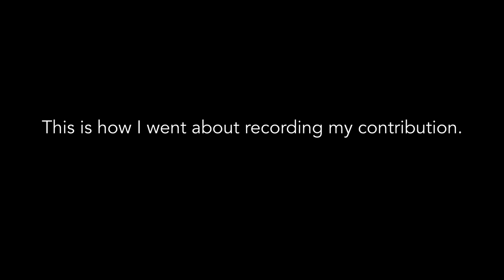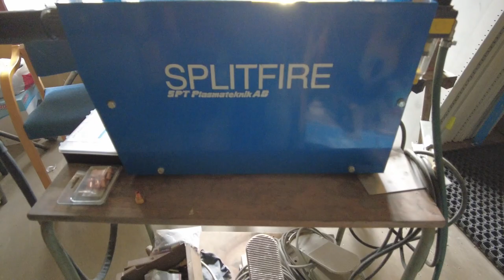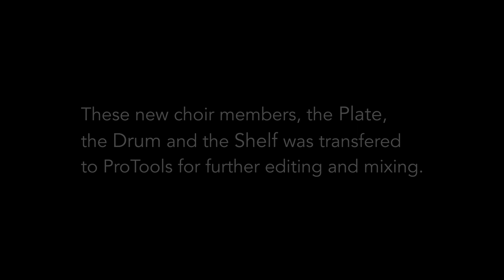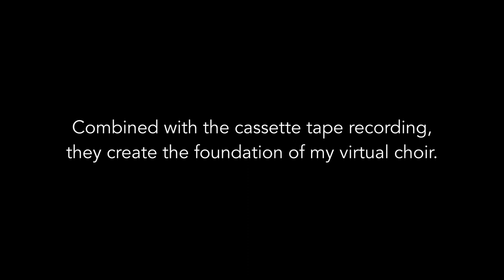HI-FI C-90 meets lofiAudio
An old cassette tape, a voice and three objects - A wintery voice by Anders Wall

This is, kind of, how my contribution to the Pianobook Winter Voices virtual instrument were recorded. There was some technical stuff behind the scenes that I didn't film for this video.
I'll be creating a separate video for the lofi Audio choir instrument soon to be released.

(and oh, the actual audio files has been sent to the pianobook Dropbox, fyi)